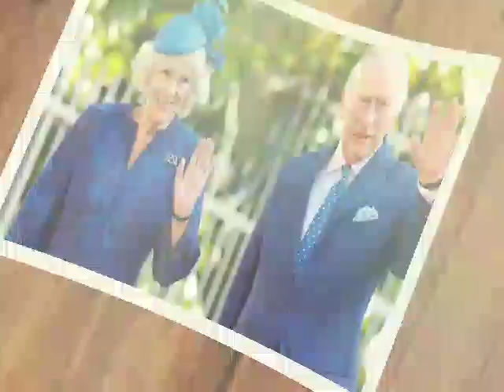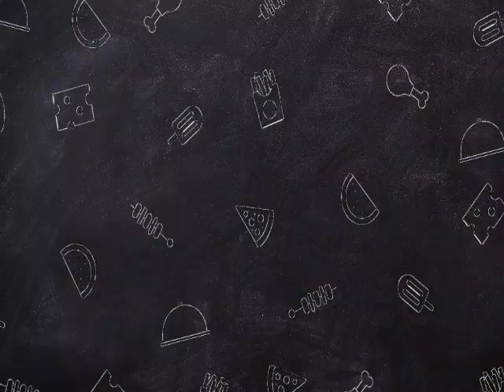Camilla Set To Wear Queen Elizabeth Robe For Coronation Official Ceremony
Queen Camilla to Wear Queen Elizabeth's Coronation Robe for Crowning See New Photos of the Wardrobe With just one week to go until the crowning ceremony, new photos provide a look at the Robes of State and the Robes of Estate that will be worn by King Charles and Queen Camilla for the coronation.